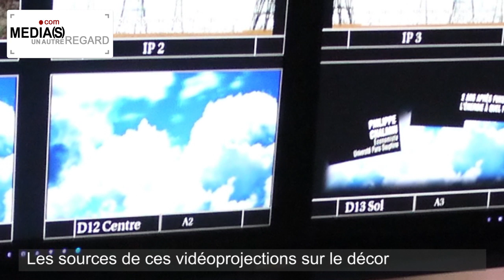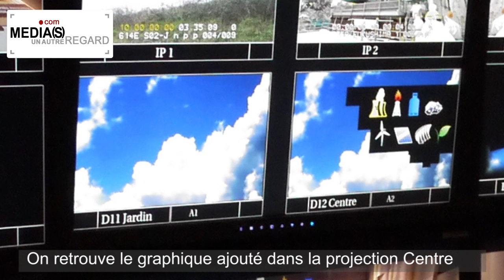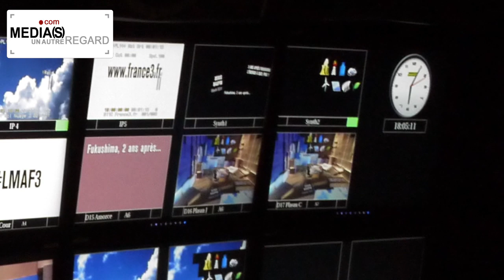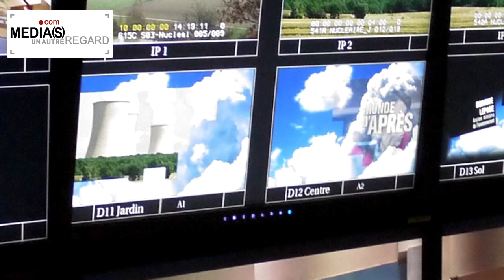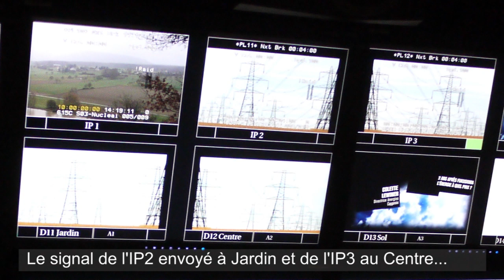Les vidéos projections du décor de Le Monde d'Après sur France 3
Chaque mois, France 3 diffuse Le Monde d'Après, une production Io Production présentée par Franz Olivier Giesbert.

L'une des originalités de cette émission est son décor habillée par des vidéo-projections.

Comment sont-elles gérées dans le car régie?